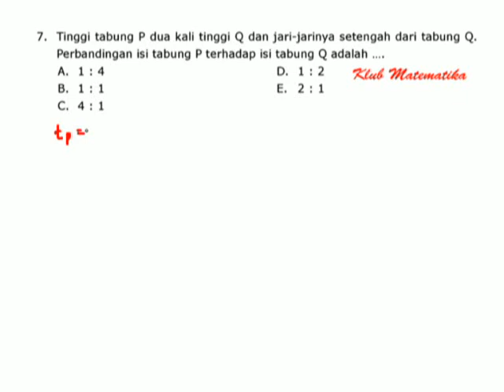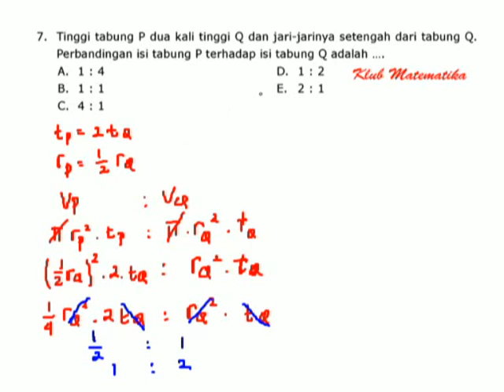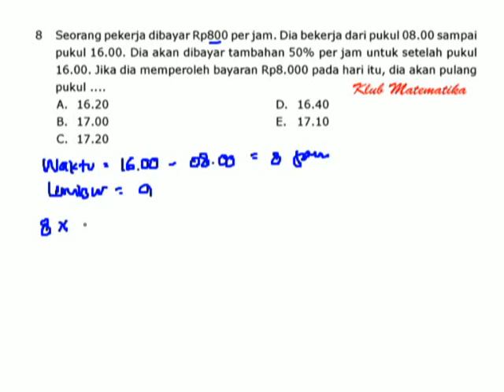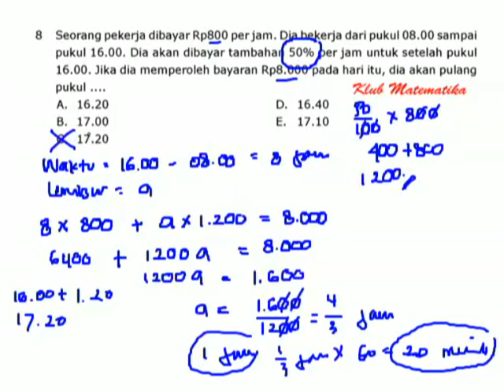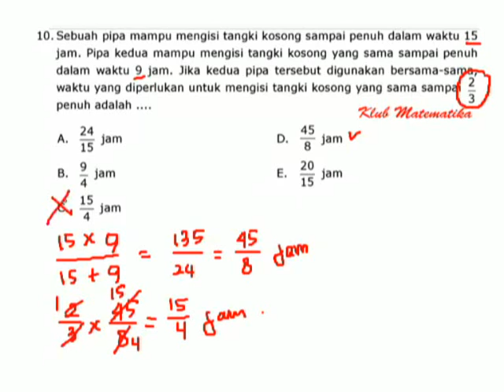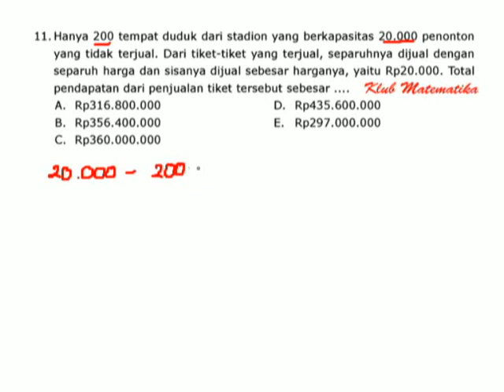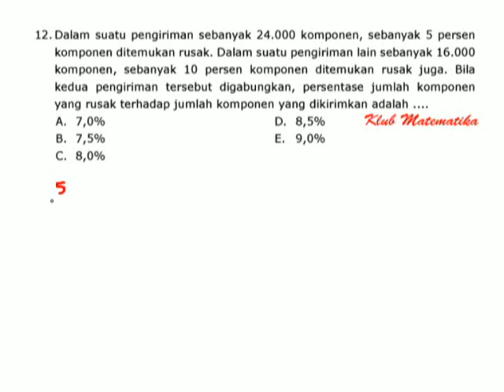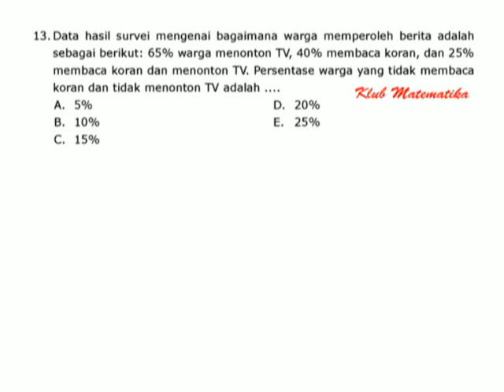DIJAMIN BISA!!! Trik Tes SKD CPNS I Tes TIU Soal Cerita I Klub Matematika